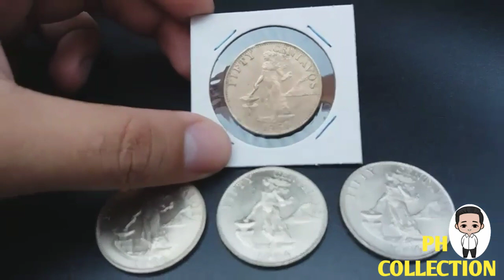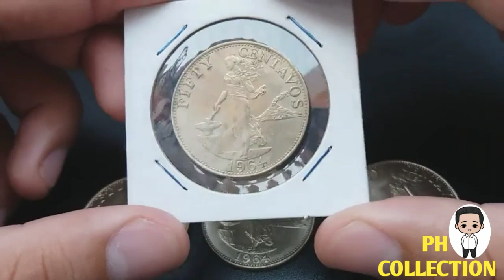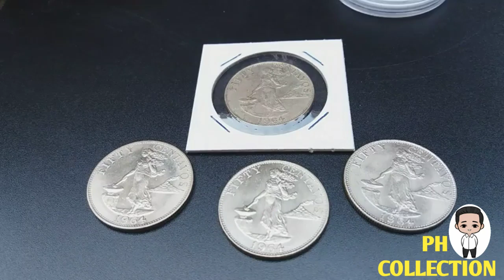50 CENTAVOS ENGLISH SERIES COIN VALUE